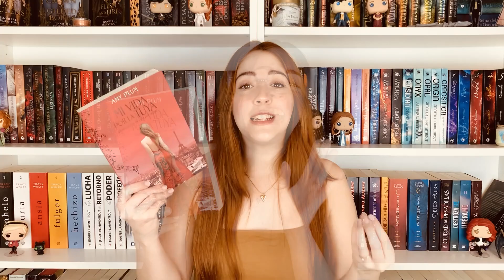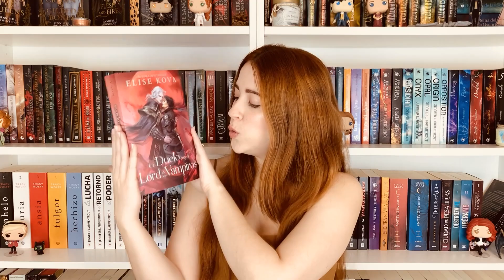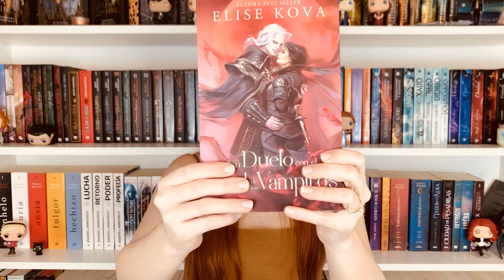WRAP UP JULIO Y AGOSTO 📚🔥 | Nuevo libro de fantasía favorito 😍 | Ventisca de Libros ❄️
Nuevo vídeo después de unas semanas de descanso y os quería hablar de mis lecturas de julio y agosto así que espero que os guste mucho el wrap up!! ¿Qué libros habéis leído vosotrxs? ¡Os leo! 🥰